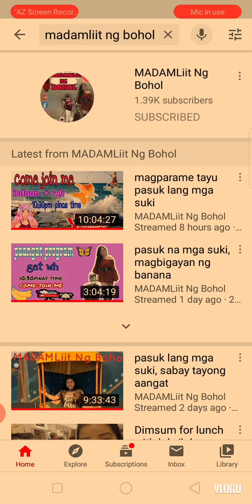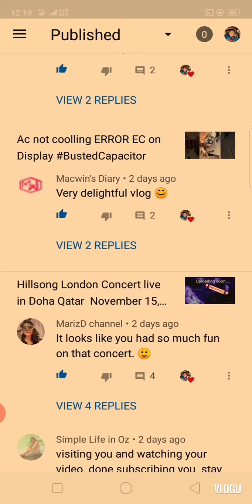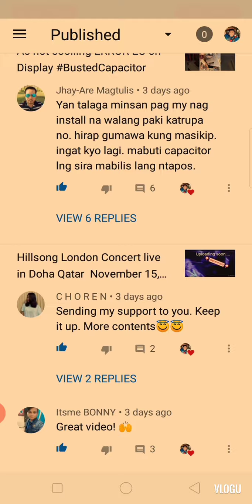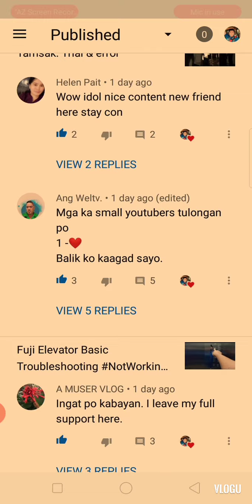200Subscriber Salamat po sa Dalawang Daang Porsentong Lakas